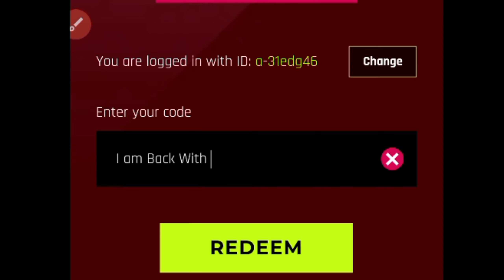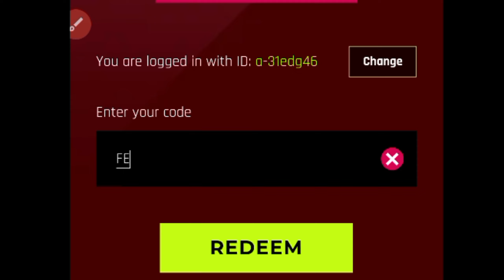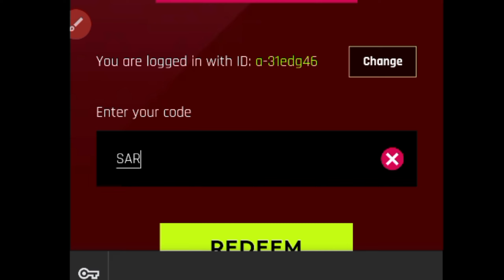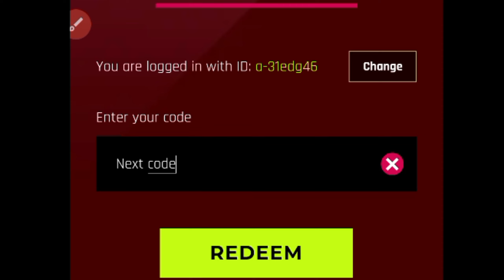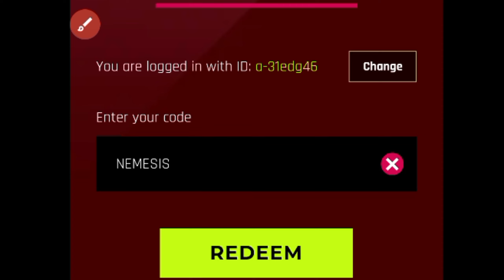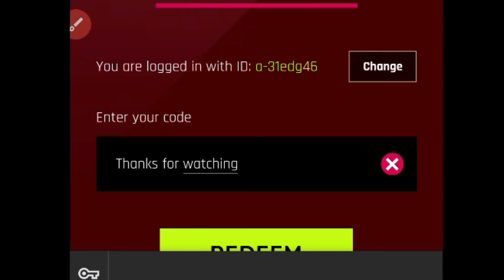🎁 CHRISTMAS CODE 🎁 ASPHALT 9 REDEEM CODES 2023 - ASPHALT 9 REDEEM CODES 2023 - ASPHALT9 CODES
🏀Asphalt 9
🏀Asphalt Legends
🏀Multiplayer
🏀Touchdriveasphalt 9
🏀asphalt 9 touchdrive
🏀asphalt 9 nox fury
🏀asphalt 9 redeem code
🏀asphalt 9 gift code
🏀asphalt 9 redeem
🏀asphalt 9 redeem code 2023
🏀asphalt 9 redeem code tokens
🏀asphalt 9 code
🏀asphalt 9 redeem code alert
🏀asphalt 9 redeem tokens